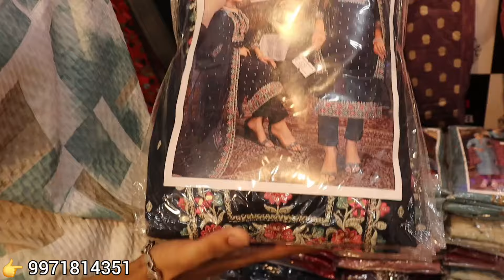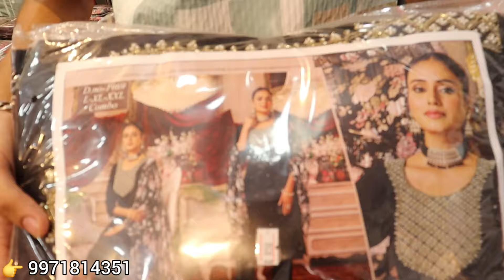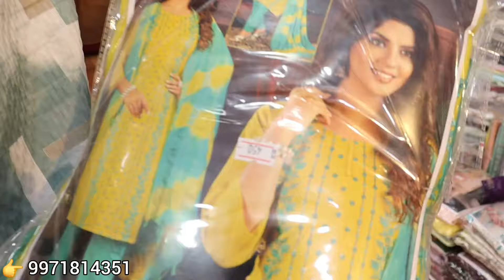सोच से सस्ते दाम मे, Kurti Wholesale, Cotton Kurti, Gandhi Nagar Wholesale Market Delhi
Shop Name :- Babu Sona
Address:- ix/6330,Heera market 1st floor, Netaji gali' gandhi nagar delhi 31

:- :- :- :-  चेतावनी  :- :- :- :-
kurti manufacturer
wholesale zone jaipur
kurti
jaipur kurti market
wholesale zone
kurti design
3 pis kurti pant dupatta
jaipur wholesale kurti market
pure cotton kurtis
150 rs kurti
designer cotton ki kurti
new designer cotton kurti
cotton ke designer kurti
designer sleeves for cotton kurti
designer cotton party wear kurti
designer cotton neck kurti
designer cotton full kurti
designer cotton sleeveless kurti
designer cotton rayon kurti
designer cotton kurtis online
designer cotton kurtis latest
designer cotton kurti patterns
designer cotton kurti for ladies
designer cotton kurti plain
designer cotton kurti price
design on printed kurti
designer kurti pattern
designer kurti boutique
cotton dress kurti
designer silk kurti
designer kurti shop
jaipur kurti manufacturer wholesaler
fancy kurti manufacturer in jaipur
best kurti manufacturer in jaipur
cotton kurti manufacturer in jaipur
designer kurti manufacturer in jaipur
branded kurti manufacturer in jaipur
party wear kurti manufacturer in jaipur
kurti plazo manufacturer in jaipur
ladies kurti manufacturer in jaipur
kurti pant manufacturer in jaipur
rayon kurti manufacturer in jaipur
kurti manufacturer in jaipur rajasthan
kurti manufacturers in india
kurti manufacturers in rajasthan
wholesale kurtis in jaipur
kurti manufacturer jaipur
jaipur wholesale bazaar
wholesaler jaipur
wholesale jaipur market
jaipur wholesale market sanganer
jaipur wholesale market cloth
jaipur holsel kapda market
jaipur clothing wholesale market
jaipur manufacturing market
wholesale jaipur
jaipur dress wholesale
jaipur dress wholesale market
jaipur wholesale readymade market
wholesale bazar jaipur rajasthan
jaipur wholesale shop
jaipur wholesale
jaipur readymade wholesale market
jaipur bapu bazar wholesale market
jaipur wholesale market kapda bazar
kurti factory in jaipur
kurti menufechar in jaipur
wholesale kurtis jaipur
kurtis jaipur manufacturer
wholesale kurtis in rajasthan

® AVIDELHIWAALE